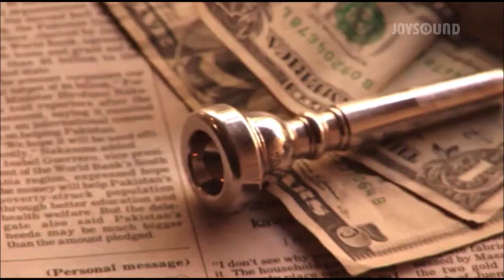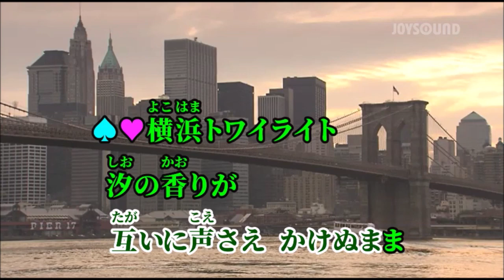横浜トワイライト～想い出は美しく～／川中美幸＆藤坂勇 【男性パート】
偶然あなたとすれ違うイチョウ並木の公園通り～♪
どうぞ唄って下さいね～(^^♪